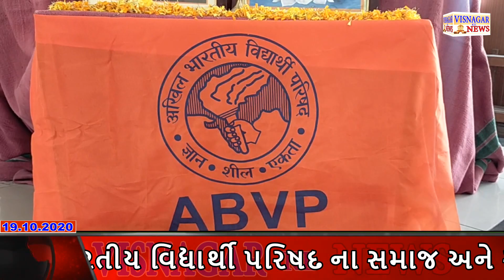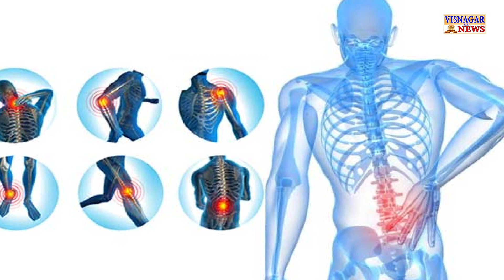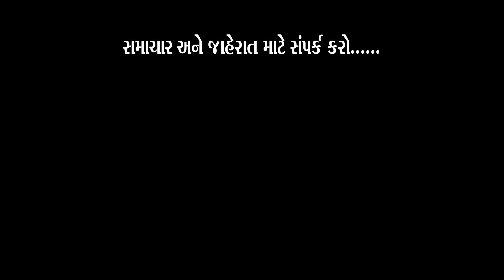પ્રજા ના ભોગે ખાડા માં રાજકારણ